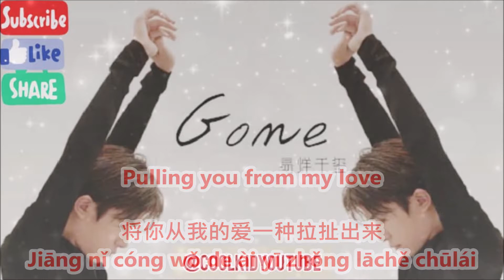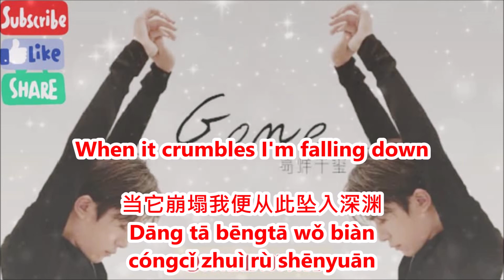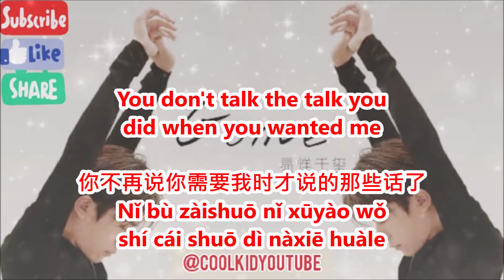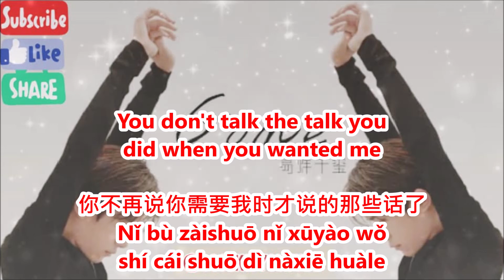TFBOYS 易烊千玺Jackson Yi：Gone (chinese english pinyin lyrics)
WARNING! All videos and music are for my viewers and entertainment purpose only. Internet (Internet) collected from the infringement if you have doubts, please inform Lyrics Sources QQ Music

Gone 易烊千玺
词：Dimitri Tikovoi / Dave Gibson 曲：Dimitri Tikovoi / Dave Gibson

I feel a distance growing inside of me 源于自我的距离感
Growing inside my heart 在我内心深处
Growing so much it's keeping us apart 无休止的扩张隔绝了我们
I feel resistance 我察觉到一种阻力
Pulling you from my love 将你从我的爱一种拉扯出来
Holding you from my touch 让我难以触碰到你
Like nothing I do will ever be enough 我做什么都无济于事
Answer the question 回答我
You're living lies 你一直在撒谎
You lie to me 你欺骗了我
And I ain't gonna take no more 我不想再承受更多的折磨
I've learned a lesson 我学到了教训
So many nights 无数夜晚
Now I can see 现在我终于明白
You're not the one for me no no 你从不属于我
You no longer speak the same stuff you used to say 你不再像以前那样说话了
No you no longer love the same way 不 你只是不再像以前那样爱我了
You no longer love the same way 你只是不再像以前那样爱我了
You don't talk the talk you did when you wanted me 你不再说你需要我是才说的那些话了
So I'm gone I'm gone I'm gone so I'm gone 我走了
I'm gone I'm gone I'm gone so I'm gone 我离开了
I feel your body 我感觉到你
Slipping away from me 在悄悄离我远去
Further and out of reach 遥不可及
Gravity makes it hard for me to see 動的牵引让我无法看清
You keep me guessing 你让我一直猜忌
Standing on solid ground 矗立在坚硬的地面
When it crumbles I'm falling down 当它崩塌我便从此坠入深渊
Spinning because you're messing me around 你不停的胡闹让我晕眩
You're not the one for me no no 你从未属于过我
You don't talk the talk you did when you wanted me 你不再说你需要我时才说的那些话了
No you no you no you no 你不再如此了
Same way 用同样的方式
So I'm gone I'm gone I'm gone so I'm gone 我离开了
You no longer speak the same stuff you to say 你不再像以前那样说话了
No you no longer love the same way 不 你只是不再像从前那样爱我了
You no longer love the same way 你只是不再像从前那样爱我了
You no longer speak the same way stuff you used to say 你不再像以前那样说话了
No you no longer love the same way 不 你不再像以前那样爱我了
You no longer love the same way 你不像以前那样爱我了
You no longer love the same way 你不再像以前那样爱我了